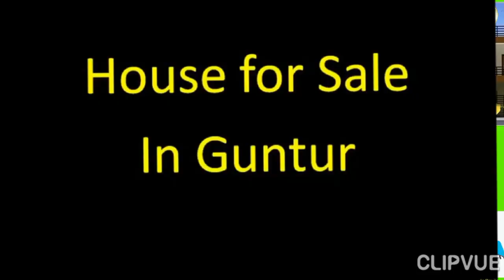G+1-INDEPENDENT HOUSE FOR SALE in GUNTUR -ID NO=161